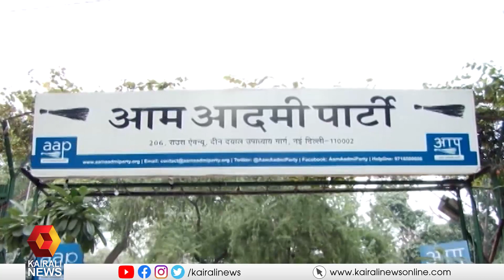കെ കവിതയെ ചോദ്യം ചെയ്യുന്നത് തുടരുന്നു | K Kavitha | ED | Delhi Liquor case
ദില്ലി മദ്യനയ അഴിമതിക്കേസിൽ കെ കവിത ചോദ്യംചെയ്യലിനായി ഇ ഡിക്ക് മുന്നിൽ ഹാജരായി
K Kavitha came to questioning today